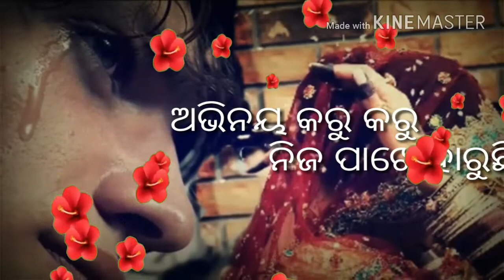Odia aji bi☺☺ mo chati tole ☺☺imasonal WhatsApp☺☺ status vide